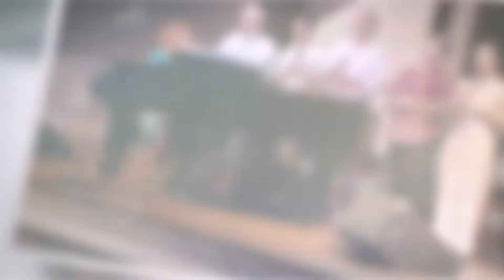ApartTogether - A Message of Encouragement from Pastor Bob, March 26 2020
Pastor Bob gives a short message of encouragement and hope based on Psalm 121 - "My help comes from the LORD, the Maker of heaven and earth. indeed, he who watches over Israel will neither slumber nor sleep. the sun will not harm you by day, nor the moon by night. the LORD will watch over your coming and going both now and forevermore."